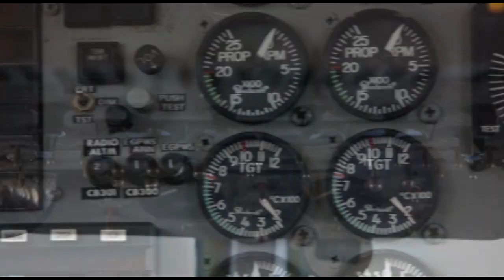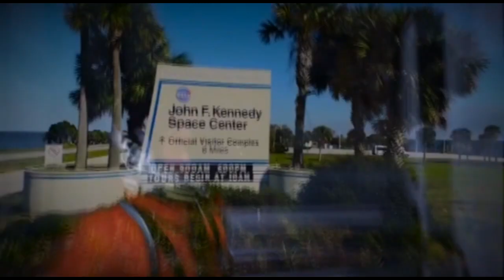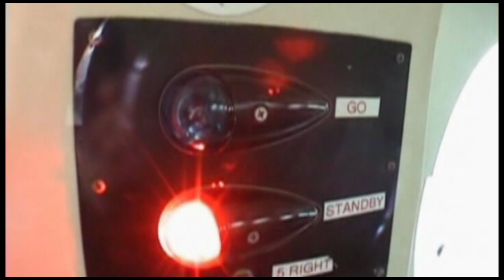Skydive Space Center-4/01/2023-Drue